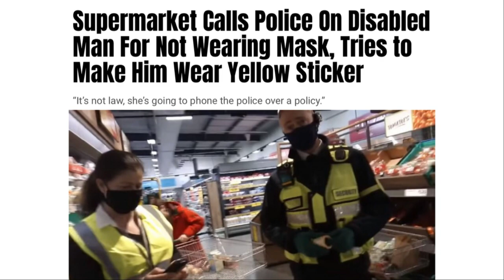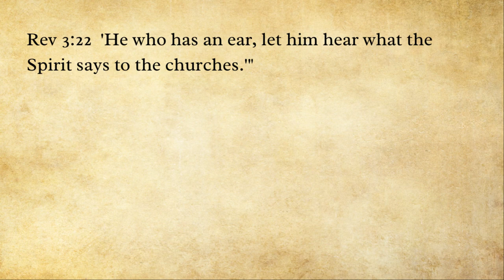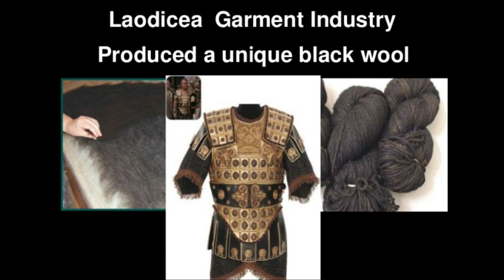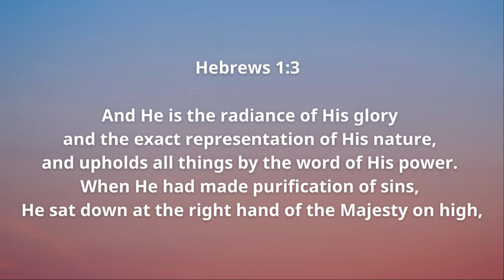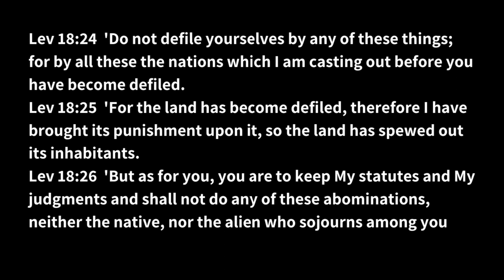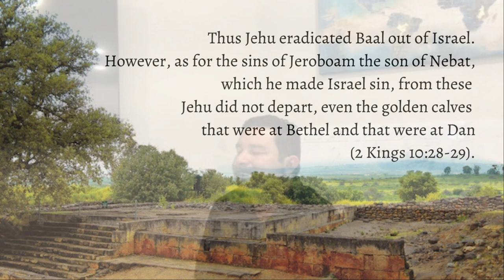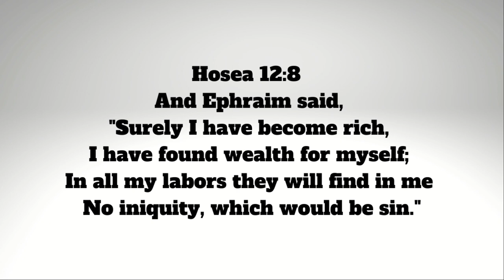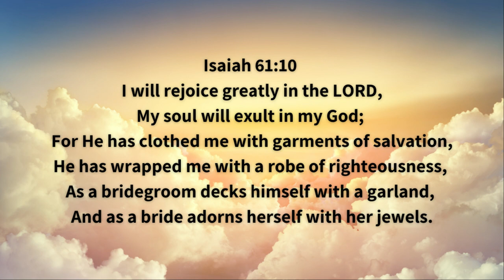Revelation 3:14-22 Laodicea